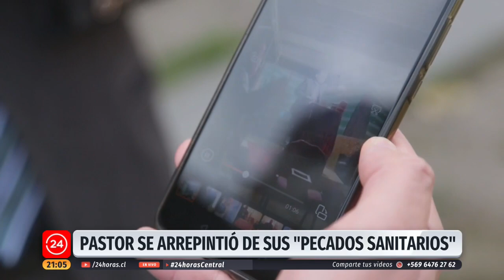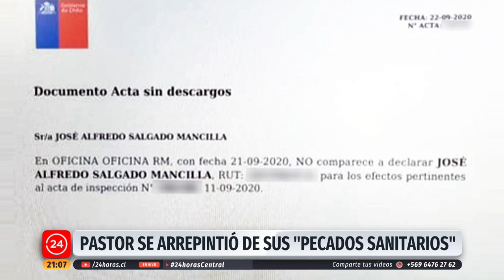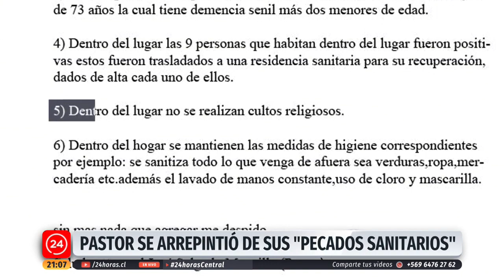Polémico Pastor de Bajos de Mena: "Lo que yo hago son programas online" | 24 Horas TVN Chile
José Salgado, el polémico pastor evangélico de Bajos de Mena, rompió el silencio ante los cuestionamientos por la realización de cultos clandestinos y una denuncia de millonaria estafa en su contra por no pago de arriendo, luz y agua de el departamento en Puente Alto.